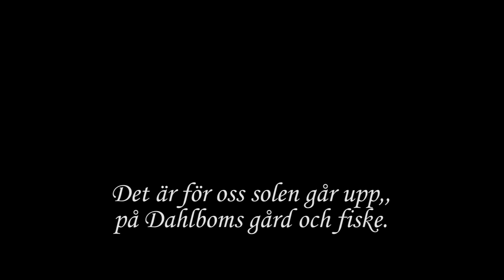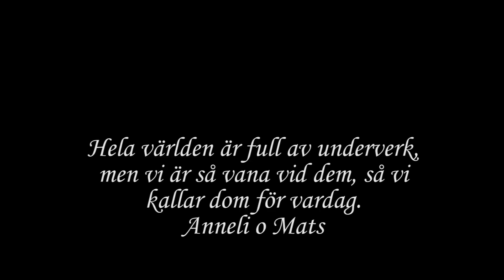Dahlboms gård o fiske Svängsta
Laxfiske i Mörrumsån, 1 km fiske med boende 50 m från fiskeplatsen.